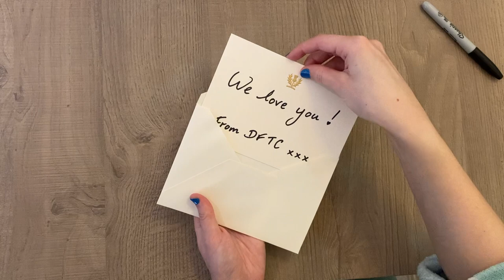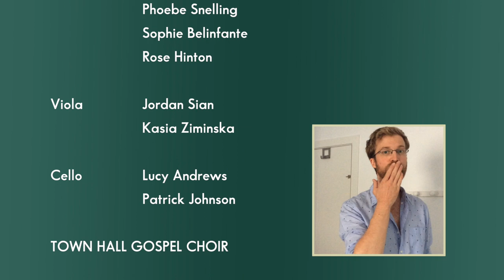Love's In Need Of Love Today ~ a lockdown video in aid of Refuge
We're delighted to be joined by City String Ensemble and Birmingham's Town Hall Gospel choir as we perform Stevie Wonder's Love's In Need of Love Today - a song of hope for these difficult times. It was the opening song from Stevie's sublime "Songs in the Key of Life" album and is one of our favourite ever songs - we hope you enjoy our version of it.

This song is featured on our new lockdown EP, which is available today from our Bandcamp store. 50% of the profits from the EP will be donated to the charity Refuge, who provide support for women and children at risk of domestic violence.

LOVE'S IN NEED OF LOVE TODAY
Words & Music Stevie Wonder

Down for the Count featuring City String Ensemble and Town Hall Gospel Choir

Lead Vocals:
Katie Birtill
Lydia Bell
Callum Gillies
Katherine Thompson
Hannah Castleman

Rhodes: Mike Paul-Smith
Piano: Alex Howgego
Bass: John Rixon
Guitar: Sam Ainslie
Drums: James Smith

Percussion:
Dae Hyun Lee
Jordan Murray

Saxophones:
Katie Edwards
Luke Pinkstone
Alex Western-King
Cameron Kuronen-Stewart
Jamie Hone

Trumpets:
Max Fagandini
Simon Joyner
Jeff Brown
Luke Davies

Trombone:
George Simmonds

Bass trombone:
Simon Chorley

City String Ensemble

Violins:
Sophie Poteratchi
Rose Hinton
Phoebe Snelling
Sophie Belinfante

Violas:
Jordan Sian
Kasia Ziminska

Cellos:
Lucy Andrews
Patrick Johnson
Amelia Forster

Town Hall Gospel Choir

Soprano:
Claire Pardesi
Kim Beckford
Maureen Watson
Sharon Dawson-Beadle
Natasha Campbell

Alto:
Alycia Hanson
Barbara Baldeh
Michelle Morris
Patricia Bullock
Sheena Bradshaw

Tenor:
Jennie Channer
Katherine Thompson
Vivine Riley

Bass:
Colin Anderson
Anthony Clark

Video edited by Sophie Yasmin Productions
Produced by Mike Paul-Smith